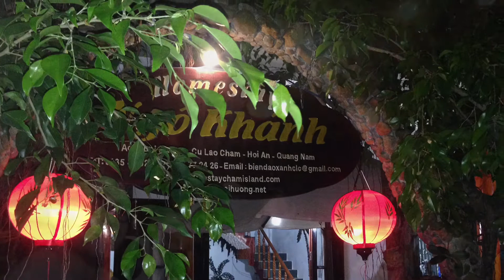Vẽ đẹp hoang sơ trên đảo cù lao chàm